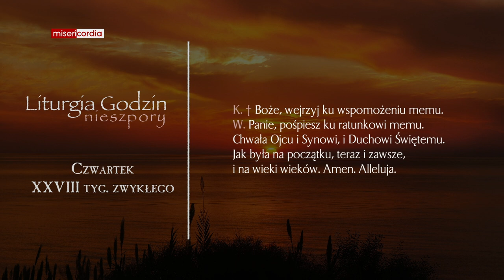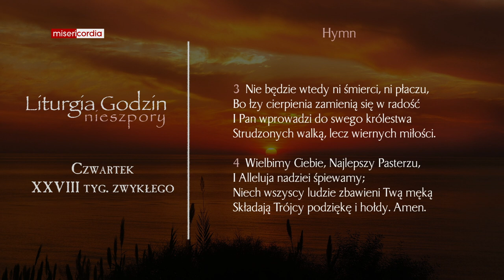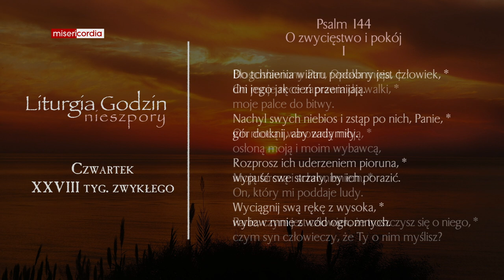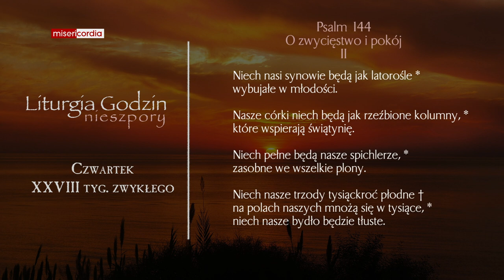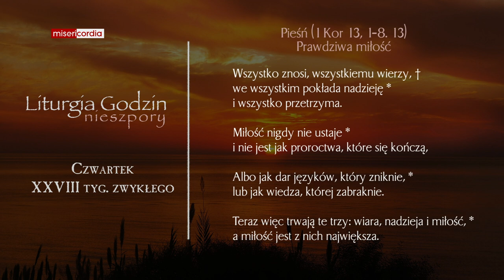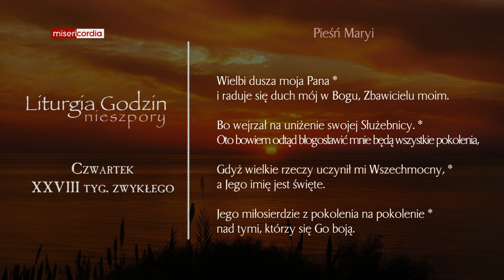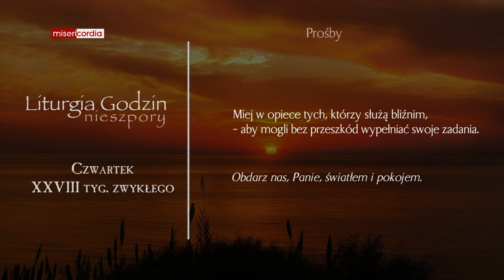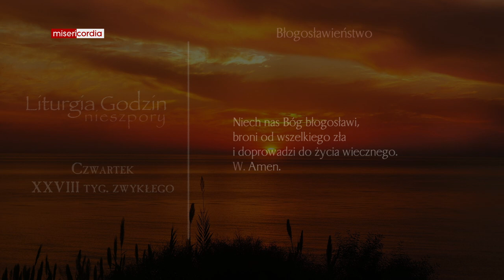Liturgia Godzin | Nieszpory | Czwartek, XXVIII tyg. zwykłego